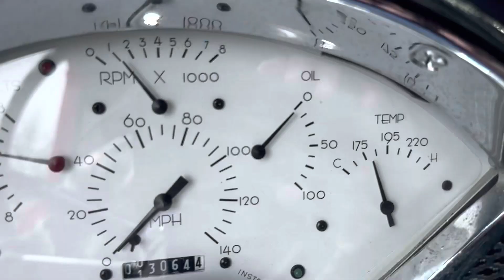1955 Chevrolet-$49,995.00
1955 Chevrolet (Stk#1266)
READY FOR CASR SHOWS!

•350ci V8 Engine rebuilt (10k miles)
*Real clean under hood
•Polished Iron horn manifolds
•4 Speed manual transmission
•Air conditioning blows cold
•Power steering
•Power disc brakes
•GM rear end
*Edelbrook slotted valve covers
*Chrome air filter & Alternator
•Aluminum radiator w/electric fans
•MSD Ignition system
•Dual exhaust system-Sounds great
•Rally wheels
•BFGoodrich radial TA tires
•Black interior real nice
•Bucket seats
•Factory dash/Upgraded Classic gauges
•Custom stereo concert system
*LED lights underneath
*Tinted windows
•Exterior paint is slick
•Chrome/trim good
•Weatherstripping/Chrome good
*Dual sport side mirrors
•Suspension feels great
*Leaf spring rear
•Brake/Fuel lines good
•Underneath clean (see pics)
•Body bushings are good
•Trunk is clean with concert speakers
•Runs/drives & stops amazing!
•Clean/clear title from Tennessee
•Beautiful cruiser!

If there are any additional aftermarket parts you desire to add to this car, Please let your sales rep know, We have a full service department here at our dealership!

Our team here at MGM Classic car dealership work very hard to accurately describe our vehicles through our descriptions and elaborate photos.
When you purchase a preowned vehicle it is not a new vehicle. Any used vehicle can have normal wear and blemishes.

Whether your looking for low rates,long terms,or low monthly payments

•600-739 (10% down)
•740+ (No money down option)